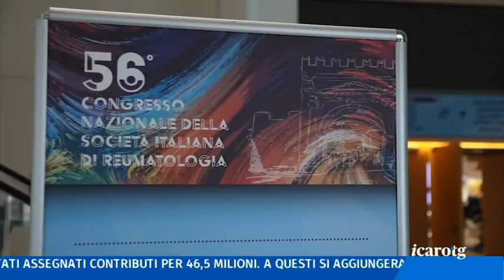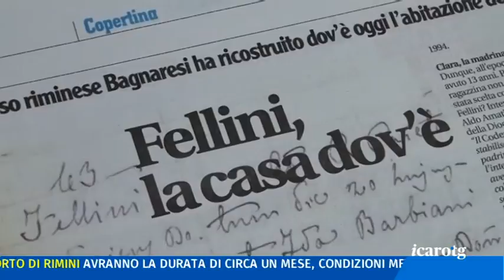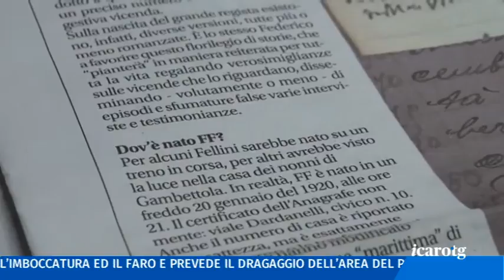Icaro Tg del 28 novembre 2019